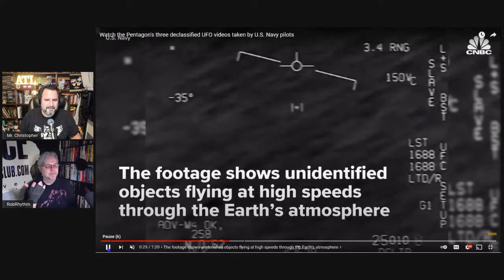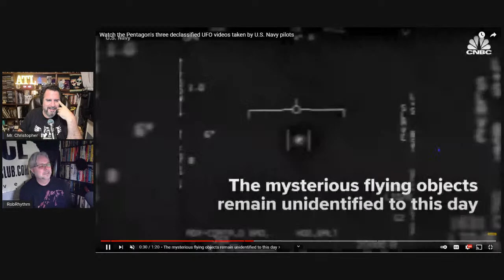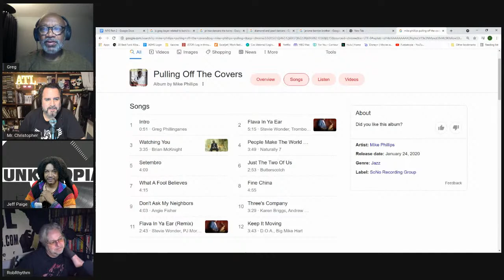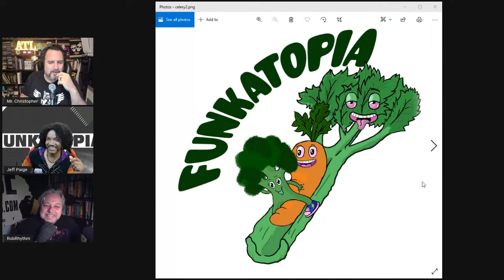Interview: Greg Boyer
Trombonist Greg Boyer joins the Funkatopia Live crew to discuss Prince's NPG of the 2000's, lessons learned, & that sleazy dance.